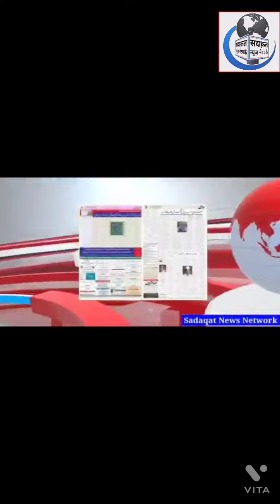CENTRAL RAILWAY KA 18 HRS KA MAHA MEGA BLOCK 19.12.21 Sunday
मध्य रेल प्रेस विज्ञप्ति

*5 वीं और 6 वीं लाइन के  कार्य हेतु ठाणे-दिवा स्लो कॉरिडोर पर 18 घंटे का इंफ्रास्ट्रक्चर ब्लॉक*

मध्य रेल दिनांक 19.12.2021 को ठाणे-दिवा 5वीं और 6वीं लाइनों और दिवा (उत्तर) में ट्रेनों के डायवर्जन के लिए क्रॉसओवर को शुरू करने के लिए ठाणे और दिवा के बीच एक स्पेशल  इंफ्रास्ट्रक्चर ब्लॉक परिचालित करेगा। ब्लॉक का परिचालन दिनांक 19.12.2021 (रविवार) के 08.00 बजे से दिनांक 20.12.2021 (सोमवार) के 02.00 बजे तक अप औऱ डाउन स्लो लाइन पर किया जाएगा।इसके कारण ट्रेन के चलने का पैटर्न इस प्रकार होगा:

उपनगरीय सेवाएं:
 07.47 बजे से 23.52 बजे तक कल्याण से छूटने वाली छत्रपति शिवाजी महाराज टर्मिनस के लिए अप स्लो/सेमी-फास्ट सेवाओं को दिवा और मुलुंड के बीच अप फास्ट लाइन पर डायवर्ट किया जाएगा जो मुंब्रा तथा कलवा में नहीं रुकेगी तथा मुलुंड स्टेशन पर अप स्लो लाइन पर इसे पुनः रिडायवर्ट किया जाएगा और निर्धारित समय से 10 मिनट की देरी से अपने गंतव्य पर पहुंचेगी

 छत्रपति शिवाजी महाराज टर्मिनस से 07.42 बजे से 01.15 बजे (दिनांक 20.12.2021 को) छूटने वाली डाउन स्लो/सेमी-फास्ट सेवाओं को मुलुंड और दिवा स्टेशनों के बीच डाउन फास्ट लाइन पर डायवर्ट किया जाएगा,जो कलवा और मुंब्रा स्टेशनों पर नहीं रुकेगी तथा दिवा स्टेशन पर डाउन स्लो लाइन पर पुनः इसे रिडायवर्ट किया जाएगा और निर्धारित समय से यह 10 मिनट देरी से अपने गंतव्य पर पहुंचेगी

 ब्लॉक अवधि के दौरान कलवा और मुंब्रा स्टेशनों पर उपनगरीय सेवाएं उपलब्ध नहीं होंगी।

 कोपर और ठाकुर्ली स्टेशनों के यात्रियों को क्रमशः डोंबिवली और कल्याण से ट्रेनों में यात्रा करने की की सलाह दी जाती है।

 रेल प्रशासन ने यात्रियों की सुविधा के लिए ठाणे और कल्याण-डोंबिवली परिवहन उपक्रमों के समन्वय से बसें चलाने की व्यवस्था की है.

*दिनांक 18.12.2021 (शनिवार) से आरम्भ होने वाली एक्सप्रेस ट्रेनों का रद्दीकरण*

 12112 अमरावती-मुंबई एक्सप्रेस
 17611 नांदेड़-मुंबई एक्सप्रेस
 11030 कोल्हापुर-मुंबई कोयना एक्सप्रेस

 दिनांक 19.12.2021 (रविवार) से यात्रा आरम्भ होने वाली एक्सप्रेस ट्रेनों की यात्रा का रद्दीकरण

 11007/11008 मुंबई-पुणे-मुंबई डेक्कन एक्सप्रेस
 12109/12110 मुंबई-मनमाड-मुंबई पंचवटी एक्सप्रेस
 12071/12072 मुंबई-जालना-मुंबई जनशताब्दी एक्सप्रेस
 11401 मुंबई-आदिलाबाद नंदीग्राम एक्सप्रेस
 12123/12124 मुंबई-पुणे-मुंबई डेक्कन क्वीन
 12111 मुंबई-अमरावती एक्सप्रेस
 11139 मुंबई-गडग एक्सप्रेस
 17612 मुंबई-नांदेड़ एक्सप्रेस
 11029 मुंबई-कोल्हापुर कोयना एक्सप्रेस

*दिनांक 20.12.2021 (सोमवार) से यात्रा आरम्भ होने वाली एक्सप्रेस ट्रेनों की यात्रा का रद्दीकरण*
 11402 आदिलाबाद-मुंबई नंदीग्राम एक्सप्रेस
 11140 गडग-मुंबई एक्सप्रेस

एक्सप्रेस ट्रेनों का शॉर्ट टर्मिनेशन / शॉर्ट ओरिजिनेशन
 17317 हुब्बल्लि-दादर एक्सप्रेस यात्रा आरम्भ की तिथि 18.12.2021 को पुणे में शॉर्ट टर्मिनेट किया जाएगा और
 17318 दादर-हुब्बल्लि एक्सप्रेस यात्रा आरम्भ की तिथि 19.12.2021 पुणे से ओरिजिनेट (यात्रा आरम्भ)होगी ।

 यात्रियों से अनुरोध है कि इस इंफ्रास्ट्रक्चर ब्लॉक के लिए रेल प्रशासन के साथ सहयोग करें।
 दिनांक: 17 दिसंबर, 2021
 पीआर नंबर 2021/12/35
यह प्रेस विज्ञप्ति जनसंपर्क विभाग, मध्य रेल, छत्रपति शिवाजी महाराज टर्मिनस मुंबई द्वारा जारी की गई है
SN NETWORK